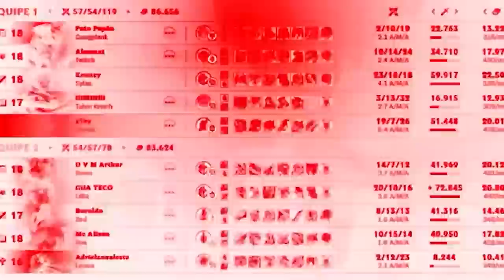POR ISSO EVELYNN É O JUNGLER PERFEITO PARA CARREGAR OS JOGOS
APRENDIZ DO KEIOZIN MOSTRANDO COMO SE JOGA DE EVELYNN 🥤🌹😎